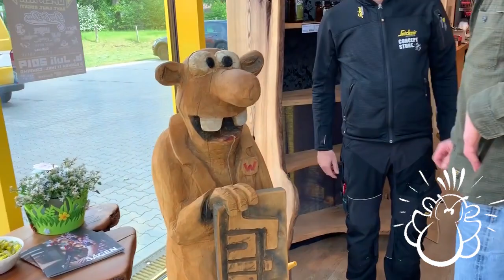Andi Feldmann zu besuch im Snickers Concept Store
Damit es wieder kesselt!

Anlässlich des dies Jährigen Werner Rennen haben wir Andi Feldmann und seine Crew von Kopf bis Fuß ausgestattet.